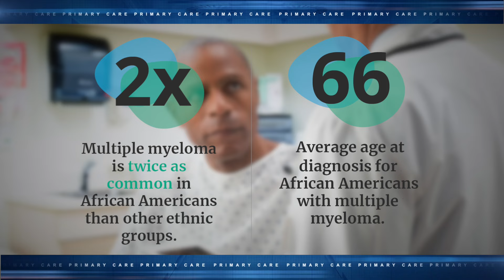Multiple Myeloma I Primary Care with Dr. Lonnie Joe - 801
Multiple myeloma is a rare and incurable blood cancer affecting a person’s white plasma cells. In the African American community, even among primary care physicians, there is not enough awareness about the disease.

Guest:
Dr. Craig Cole
Director of Clinical Research in Hematology/Oncology and Multiple Myeloma at the Michigan State University Karmanos Cancer Institute